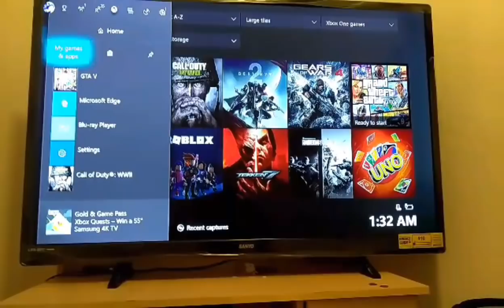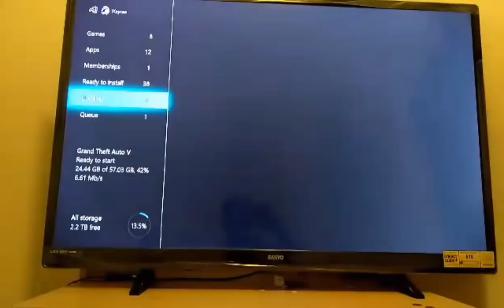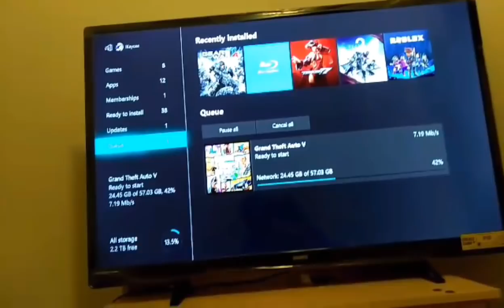How To Fix Xbox One Disc That Won't Install 100% Work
It Worked For Me.  HOPEFULLY IT WORKS FOR YOU